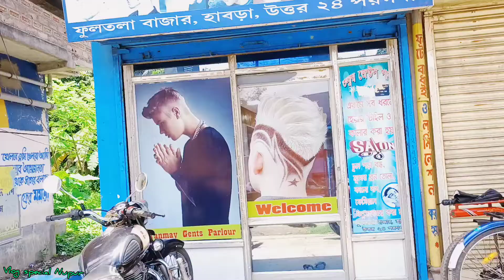my daily skin and hair care routine.